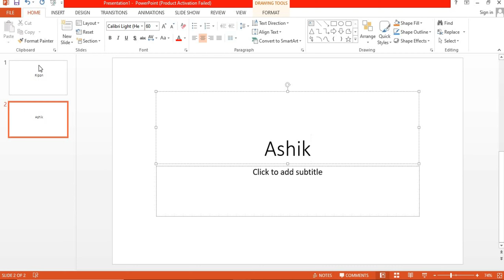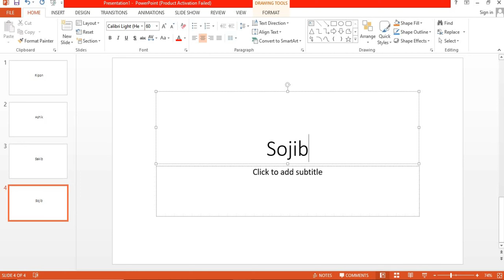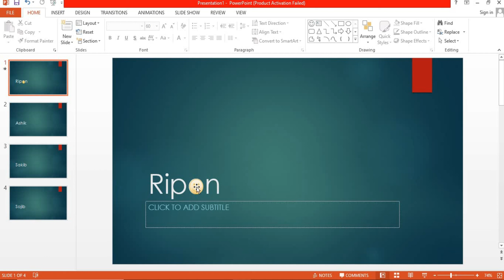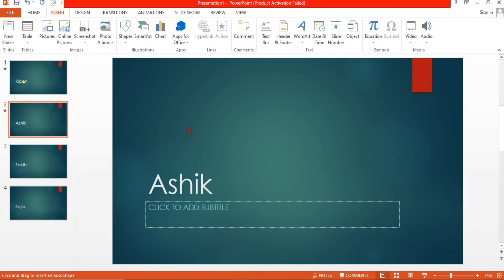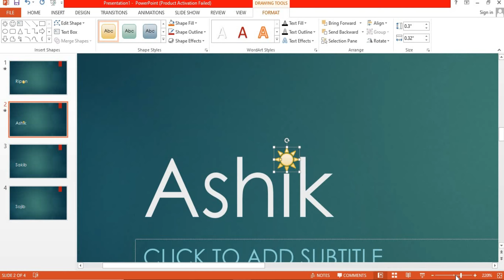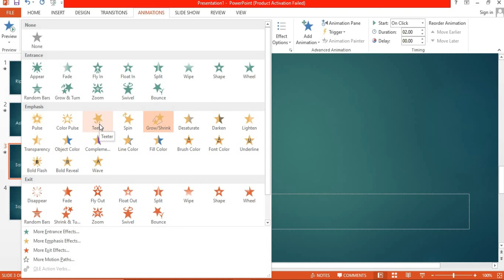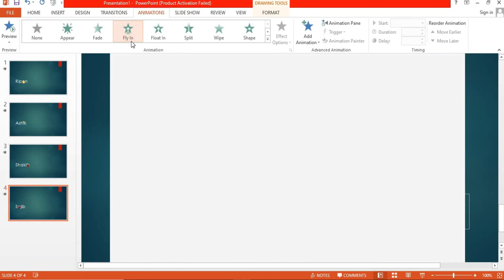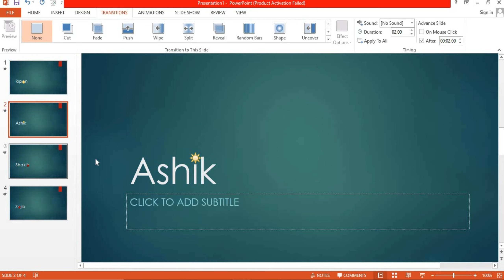How to do Animation in Microsoft Office PowerPoint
In This Channel, Ripon Computer Training School  Shares All Types Of Educational And Technological Videos.
You Can See And Learn About Topics Contained Below In This Channel:-

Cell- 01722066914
Thanks
Ali Ahammed Ripon